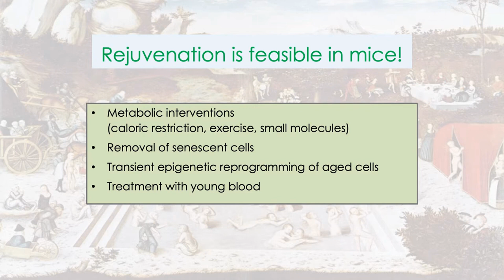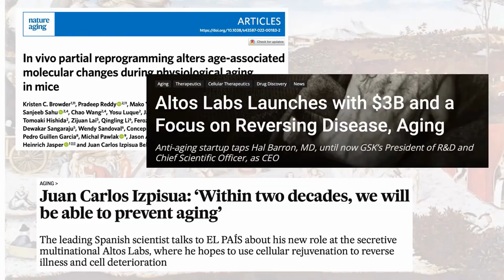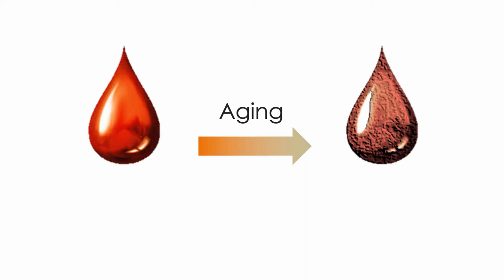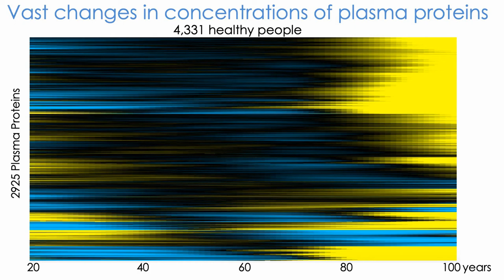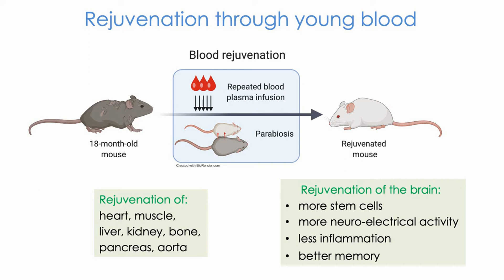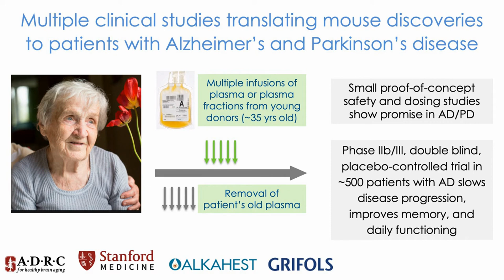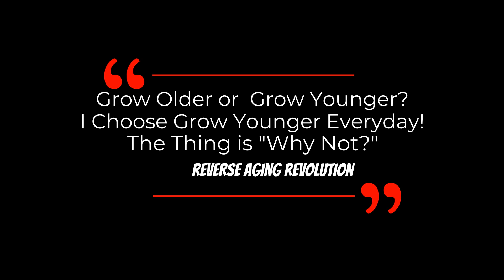Blood Rejuvenation Shows Promise In Human Brain Aging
Dr Tony Wyss-Coray presents about in both animal and human, blood rejuvenation shows promise in slowing the progression of AD in this short clip.

Tony Wyss-Coray is the D.H. Chen Distinguished Professor of Neurology and Neurological Sciences and the director of the Phil and Penny Knight Initiative for Brain Resilience at Stanford University.

His lab studies brain aging and neurodegeneration with a focus on age-related cognitive decline and Alzheimer’s disease. The Wyss-Coray research team discovered that circulatory blood factors can modulate brain structure and function and factors from young organisms can rejuvenate old brains. Current studies focus on the molecular basis of the systemic communication with the brain by employing a combination of genetic, cell biology, and –omics approaches in killifish, mice, and humans.

Wyss-Coray has presented his ideas at Global TED, the Tencent WE Summit, and the World Economic Forum, and he was voted Time Magazine’s “The Health Care 50” most influential people transforming health care in 2018. He co-founded Alkahest Inc. and several other companies targeting Alzheimer’s and neurodegeneration and has been the recipient of an NIH Director’s Pioneer Award, a Zenith Award from the Alzheimer’s Association, and a NOMIS Foundation Award.

15th Conference Clinical Trials Alzheimer’s Disease, November 29–December 2, 2022, San Francisco, CA, USA: Posters (Clinical Trial Alzheimer’s Disease)
A randomized, double-blind, phase 2b proof-of-concept clinical trial in early Alzheimer’s disease with lecanemab, an anti-Aβ protofibril antibody